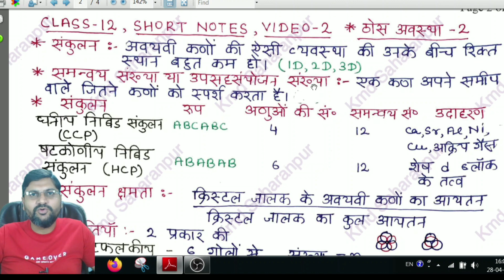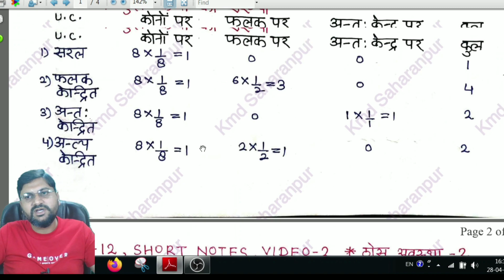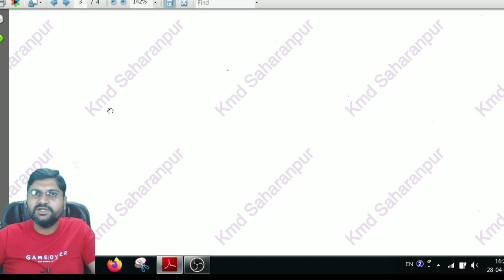Class 12 chemistry short notes video 2 | ठोस अवस्था शार्ट नोट्स 2 | kmd saharanpur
हैल्लो बच्चों !

1. ठोस अवस्था शार्ट नोट्स भाग 2
2. class 12 chemistry short notes thos avastha
3. thos avastha short notes part 2
4. short notes chemistry thos avastha class 12
5. thos avastha short notes class 12
6. thos avastha short notes by kmd sir